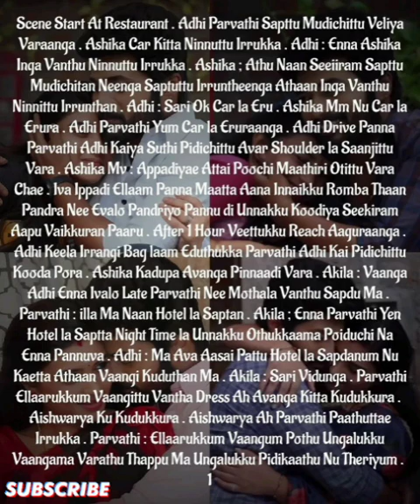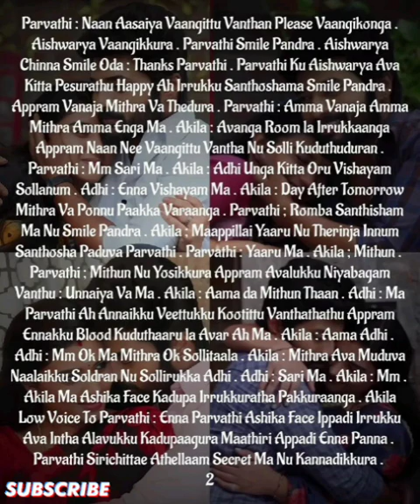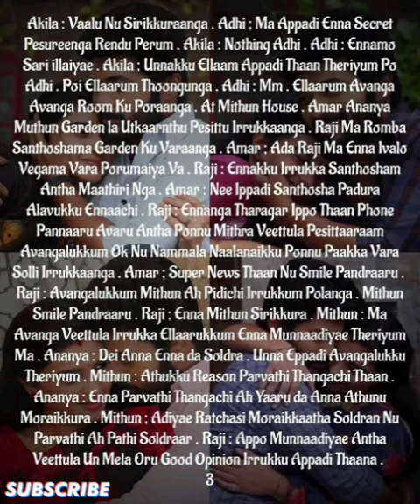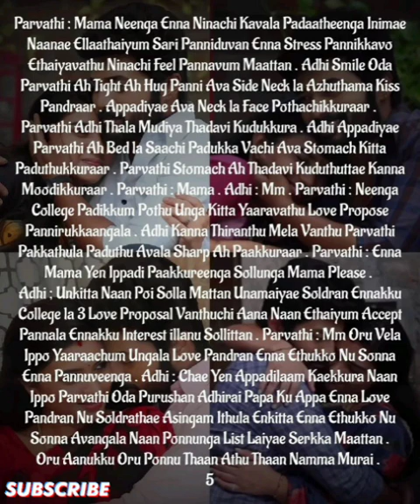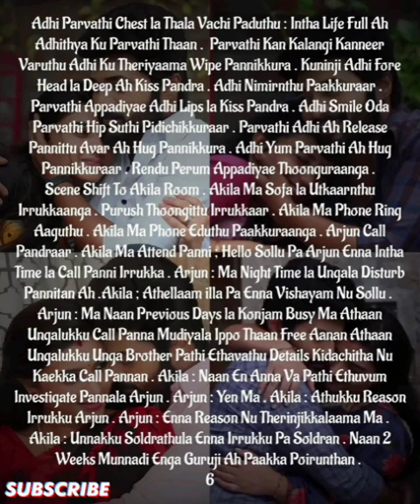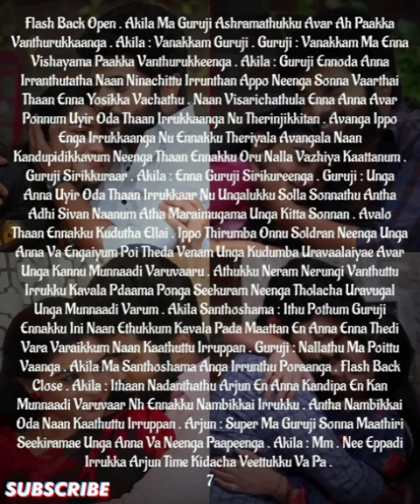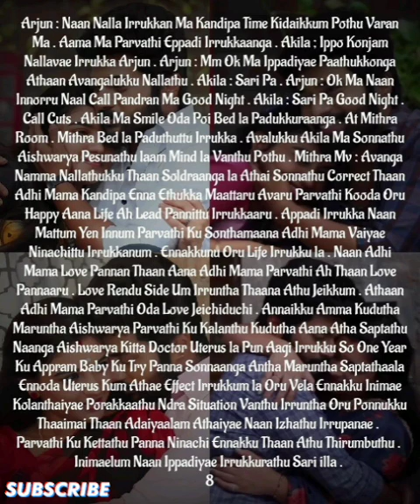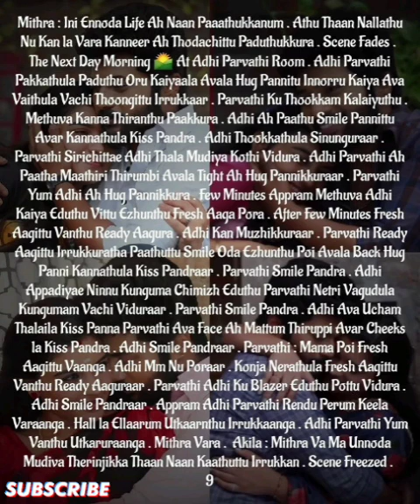Adhithyavin Kaadhal Devathai..epi-244